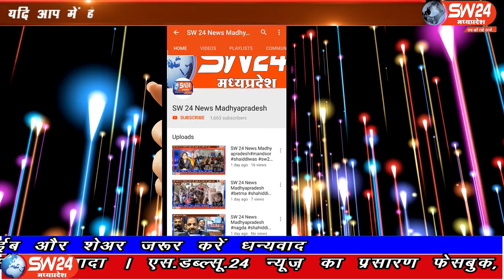SW 24 News Madhyapradesh#bhikangaon#28.05.2020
sw sw24news sw24newsmadhyapradesh livenews news24-खरगोन जिले के भीकनगांव में बुधवार दोपहर को नगर की दो दुकानों युगल ट्रेडर्स और गुर्जर हार्डवेअर पर सोशल डिस्टेंसिंग का पालन नही करने पर दंुकाने सील करने की कार्यवाही की गई हैं
भिकनगाॅव से षक्ति धनगर की रिर्पोट।